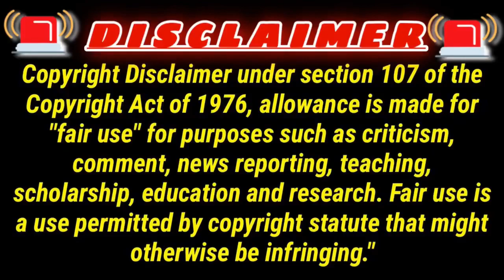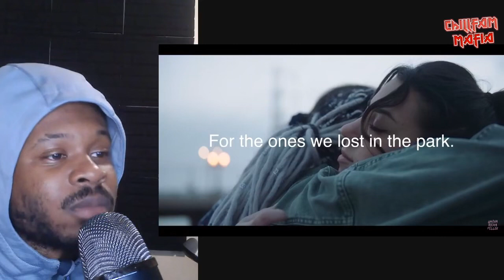Reacting To Nova Rockafeller - LOST GIRLS | REACTION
🎥 ORIGINAL VIDEO(S):
👨‍🎨💻CREATOR:
🔗🖇️LINK:
MEMBERS ACCESS ONLY AFTER STREAM→